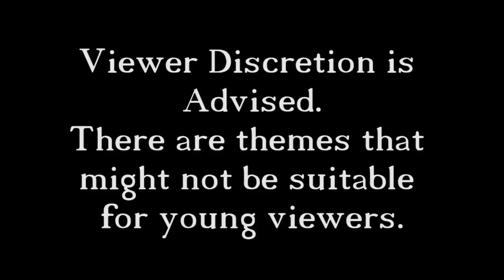The Bard's Tale - 4 - Overpowered Crone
We move further into the game by finding chapter two. We experience our first brush with death, because of the overpowered healing goblins and after that we find a new spell, that gives us our own very overpowered healer! At the end we accidentally lose our prisoner and run into the possible psycho of the game.